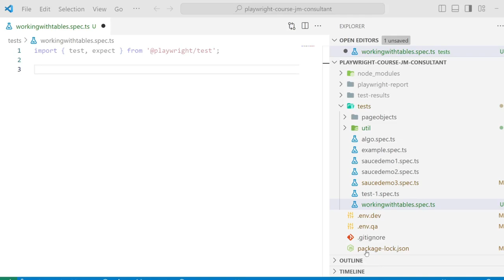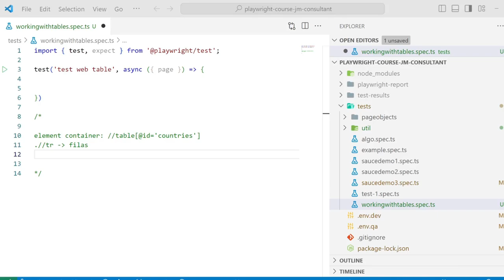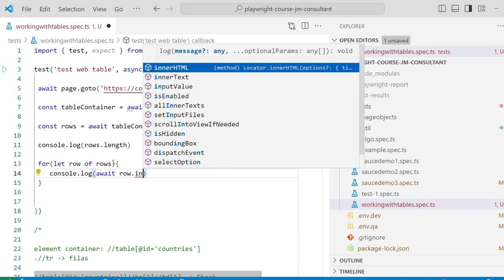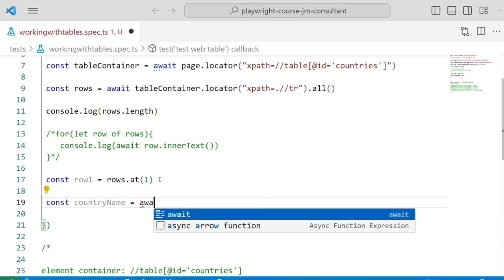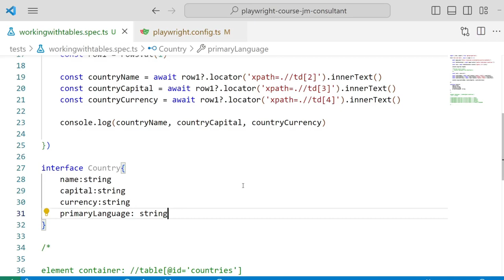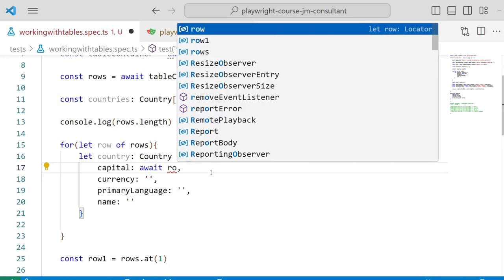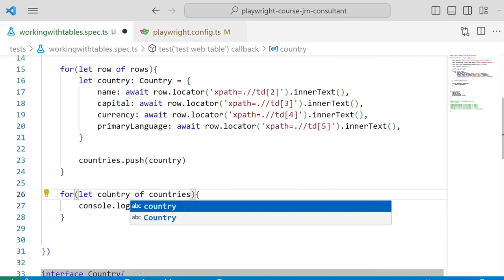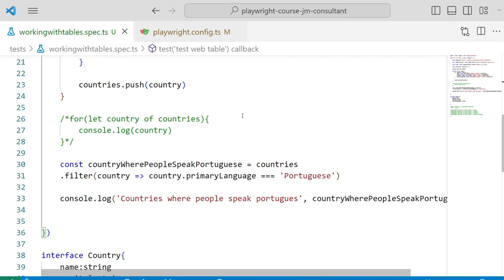Curso de Playwright en Español - Parte 14 - Trabajando con tablas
En este video se explica cómo mapear la información de una tabla para posteriormente hacer aserciones.